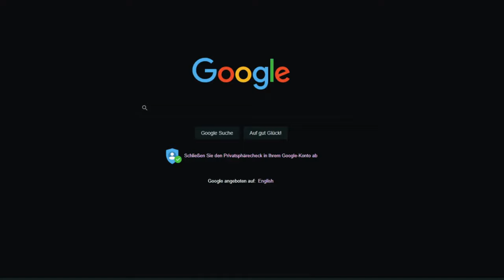"Special" a Rainbow Six Siege Montage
I stream sometimes so be sure to follow that as well!

Sens: 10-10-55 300dpi 0.00223 multiplier

Aspect Ratio: 4:3 or 5:4 90 Fov